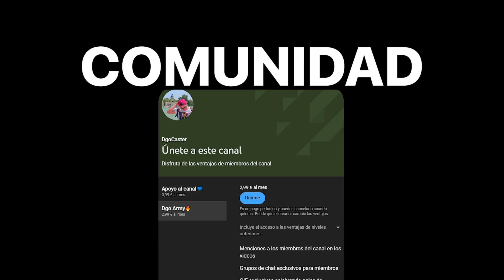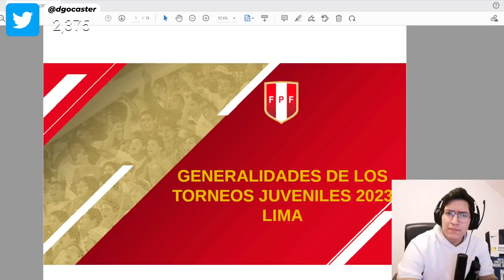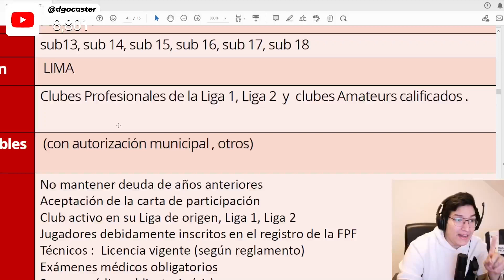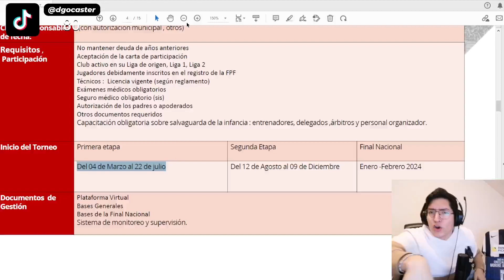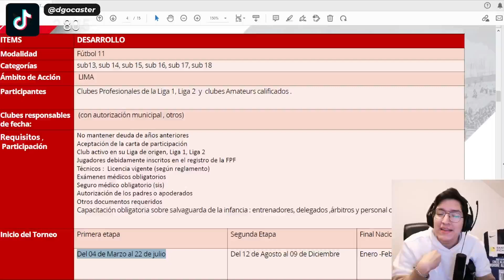¿DE DONDE SALIERON LOS 500 MIL DÓLARES DE LOS 12 CLUBES? ¿ALIANZA LIMA RECIBIRÁ LO MISMO CON 1190?